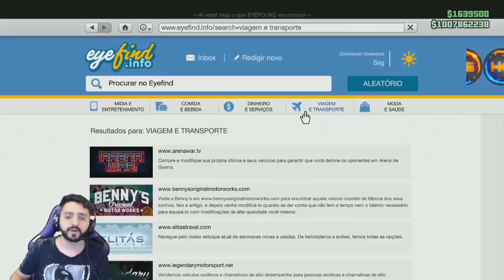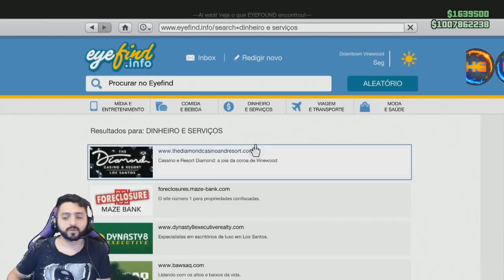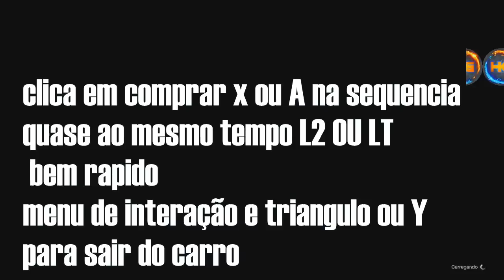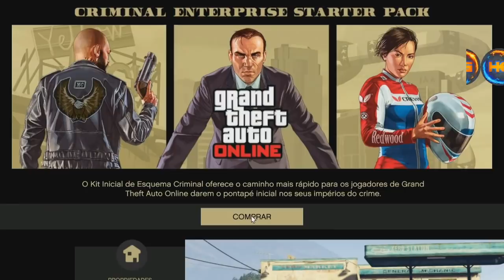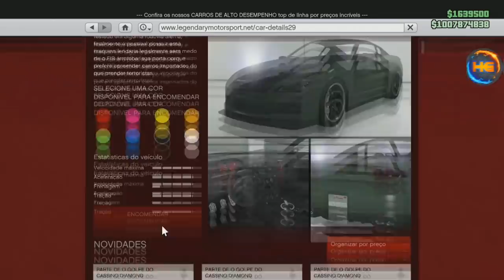**NOVO URGENTE SOLO** MASSIVO DA EXECUTIVA SÓ QUE S/AJUDA FAÇO AGORA SEM DESCULPA!! XB1&PS4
▬▬▬▬▬▬▬▬▬▬▬ஜ۩۞۩ஜ▬▬▬▬▬▬▬▬▬▬▬
FOUNDER

Gamertag (Xbox One):

Hermanos mod
IIHERMANOSII   (TUDO MAIÚSCULO)
Hermanos Gamer1

 ID:PS4

PSN: Hermanos_games
PSN: xXHERMANOSXx-yt

• Modo diretor
• Trajes
• Dinheiro honesto
• Dicas
• Bugs

Canais parceiros